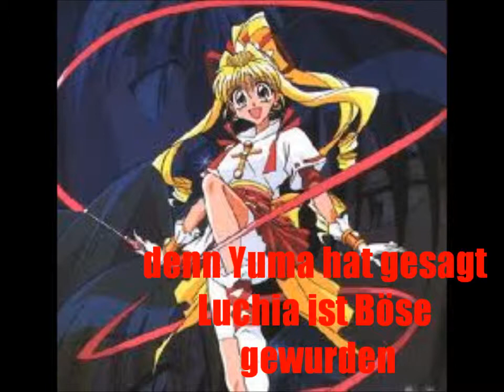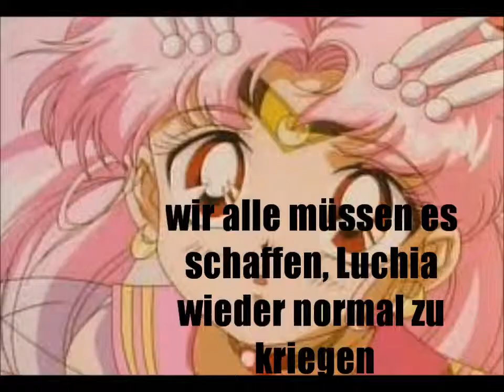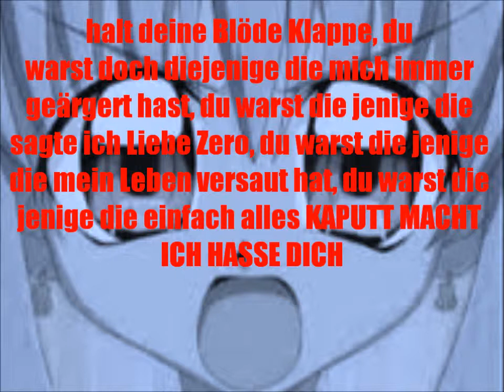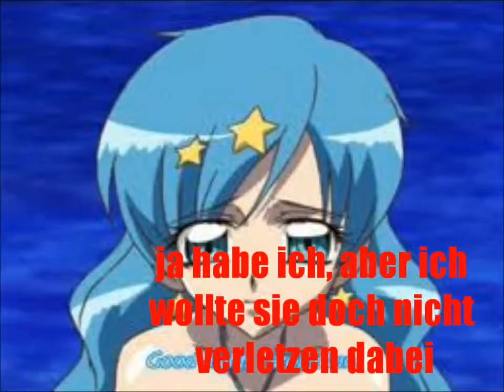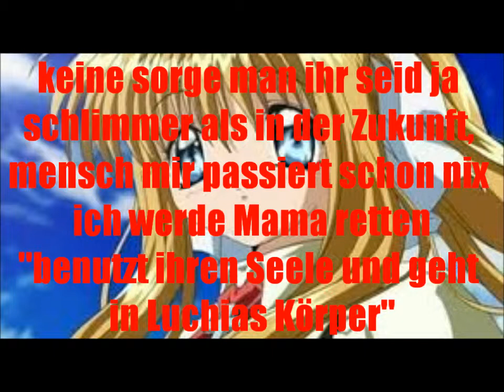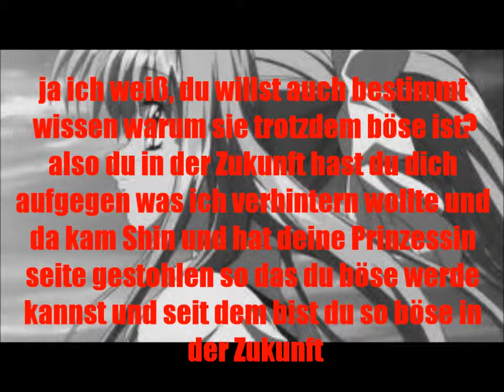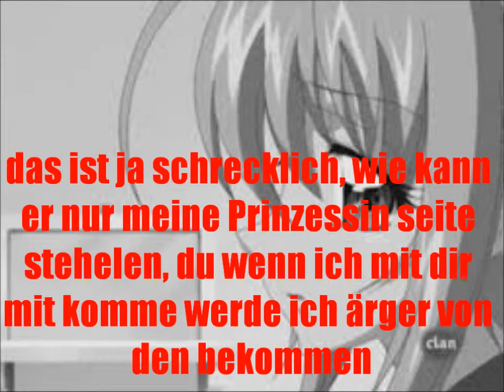Mermaid Melody Pichi Pichi Pitsch folge- 30 Miyua geheimnissvolle Kräfte erwachen part 1